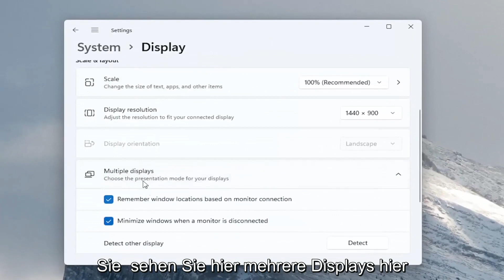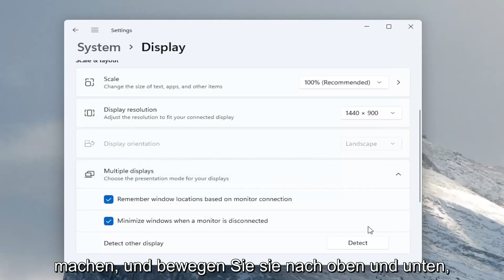So ändern Sie den primären Monitor unter Windows 11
So ändern Sie den primären Monitor in Windows 11 [Tutorial]

Ein Setup mit zwei Monitoren ermöglicht Ihnen eine bessere Produktivität, aber manchmal müssen Sie den primären und sekundären Monitor wechseln, um die gewünschten Ergebnisse zu erzielen.

Dies ist eigentlich ziemlich einfach und Sie können es in wenigen Augenblicken tun. Wenn Sie nicht wissen, wie Sie Ihren primären und sekundären Monitor ändern, ist dieser Artikel perfekt für Sie.
Wenn Sie ein Dual-Monitor-Setup haben und den primären und sekundären Monitor unter Windows 11 ändern möchten, können Sie Folgendes tun. Es ist nicht erforderlich, Software von Drittanbietern zu installieren, da die Arbeit über das Windows 11-Einstellungsfeld erledigt werden kann. Das Einrichten von Dual-Monitoren unter Windows 11 ist sehr einfach. Von der Änderung des Hintergrundbilds bis zur Skalierung ist alles über die Windows-Einstellungen möglich.

In diesem Tutorial behandelte Probleme:
Primärmonitorfenster ändern 11
Primärmonitor Windows 11 Laptop ändern
Ändern Sie die Verknüpfung des primären Monitors
So ändern Sie das primäre Monitorfenster 11
Primärmonitor in Windows 11 ändern
Hauptmonitor Laptop wechseln
So ändern Sie den primären Monitor auf den sekundären
Primärmonitor ändern Win 11
Hauptmonitor mit Tastatur wechseln

Alle Versionen des Windows-Betriebssystems, die derzeit von Microsoft unterstützt werden, bieten Unterstützung für zwei Monitore und sogar für mehrere Monitore. Dies bedeutet, dass Sie nicht nur mehr als einen Monitor an Ihren Computer anschließen können, sondern auch alles anzeigen können, was Sie anzeigen möchten, um die Produktivität zu steigern und die Benutzerfreundlichkeit zu verbessern. Windows 11, das neueste und beste in einer langen Reihe von Windows-Betriebssystemen, bietet auch Unterstützung für mehrere Monitore. Tatsächlich ist Windows 11 ziemlich gut darin, mehr als einen Monitor zu handhaben. Die Unterstützung mehrerer Monitore ist ein Glücksfall für Power-User, da die meisten Power-User mehr als einen Monitor an ihre Computer angeschlossen haben.